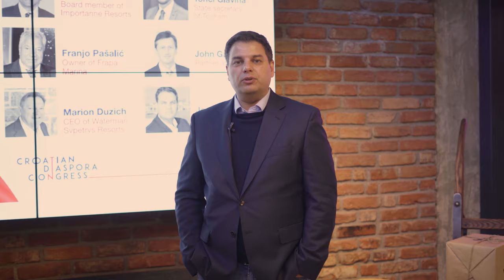Joe Bašić extends invite to the Croatian diaspora for diaspora conference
Joe Bašić, CEO of South Eastern Europe's biggest Marketing Company and Organizer of Ultra Europe is inviting those in the diaspora to come to Split for the Diaspora Tourism Conference on the 17th and 18th of May.